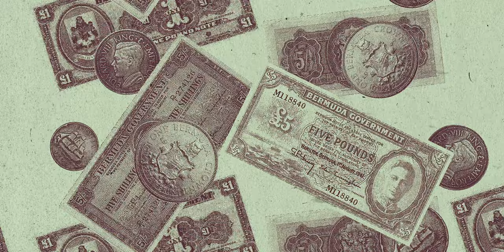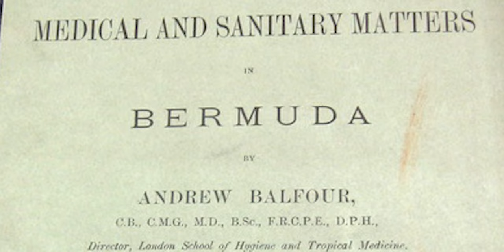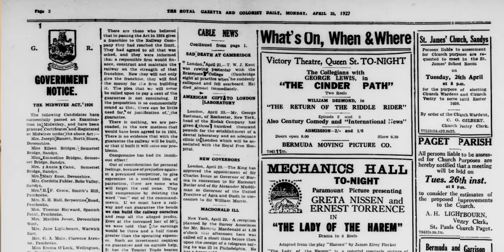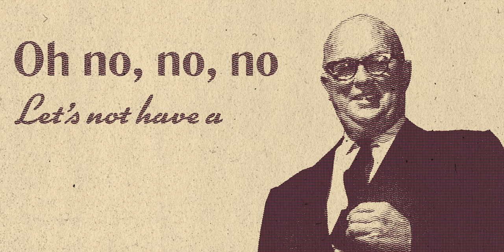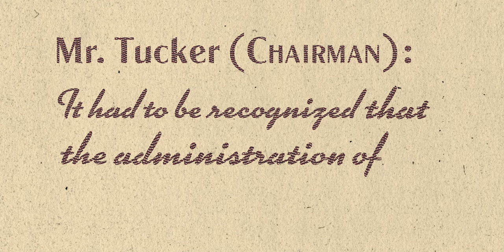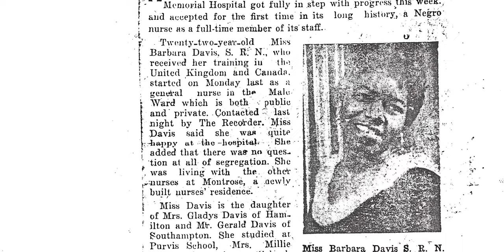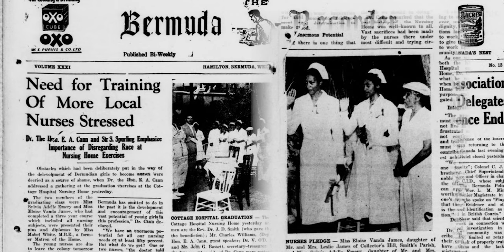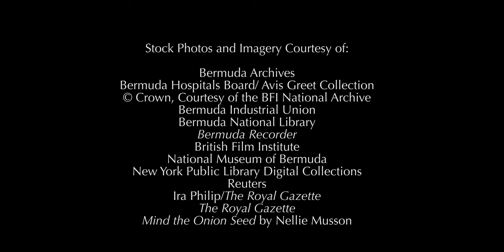Healthcare Heroines: Black Bermudian Nurses and the Struggle for Equality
The injustice of racial segregation affected every sector of Bermudian life, including healthcare and healthcare professions.

The Cottage Hospital, the first civilian hospital in Bermuda, operated with a whites only staff and training policy. It ceased operations after King Edward VII Memorial Hospital opened in 1920. KEMH operated with the same discriminatory policy for another three decades.

Despite these injustices, black Bermudian nurses persevered, leaving an indelible mark on the practice of nursing locally and internationally.